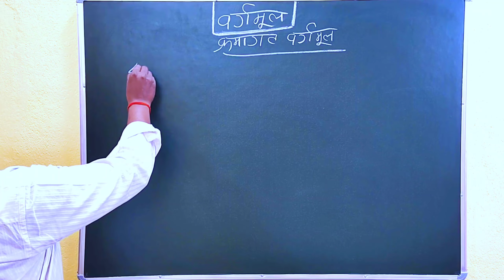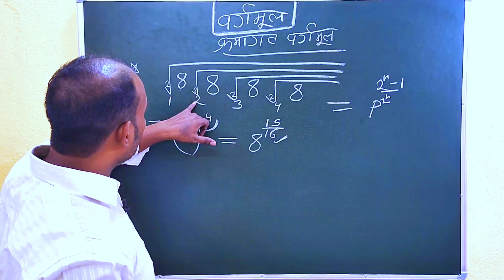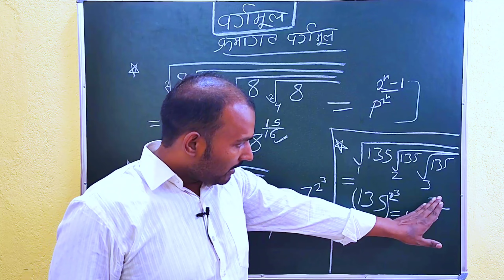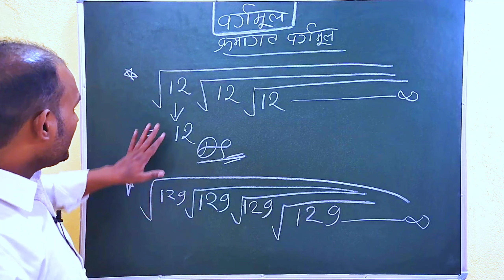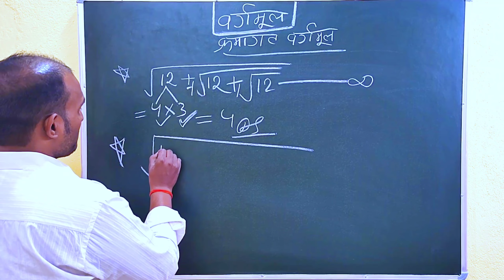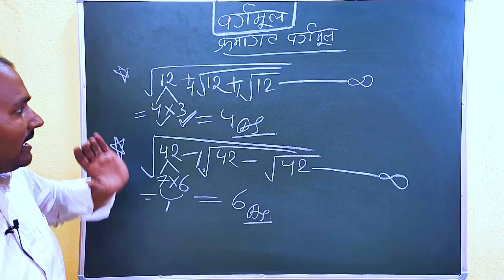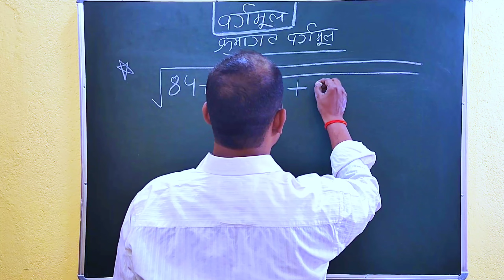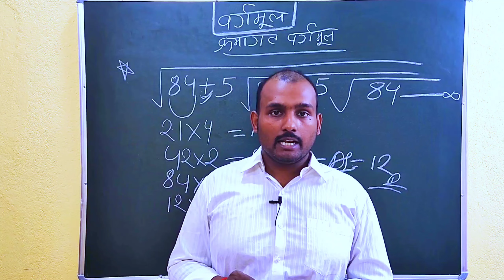SQUARE ROOT CLASS 6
technician
rpf
BSSC
Bihar police
upsi
upssc
ssc math
ssc math class
maths classes
maths tricks
how to solve square root
technician maths classes
si maths classes
daroga maths classes
UP SI maths classes